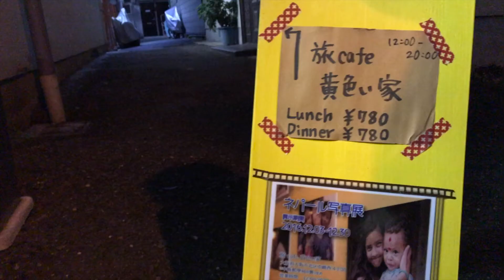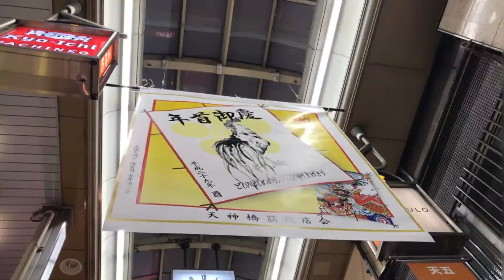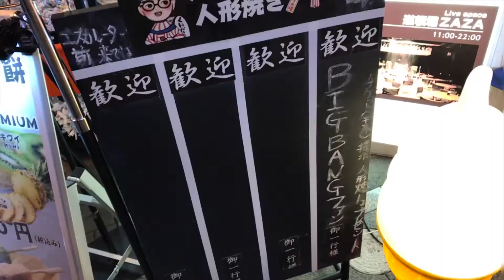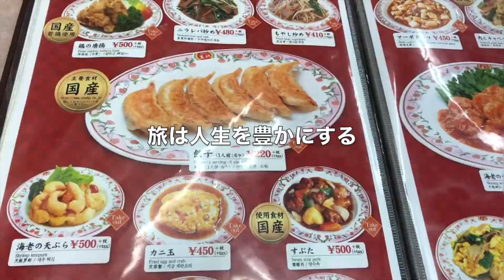(6) KEN3TVの年末年始京都帰省の旅2016冬 大阪・中崎町・coffee shop- WARARA・中崎町商店街・天神橋商店街・ビフテキのHibio・道頓堀［20161230］